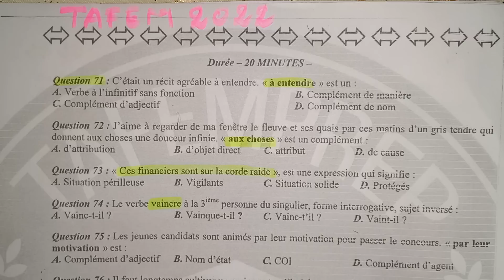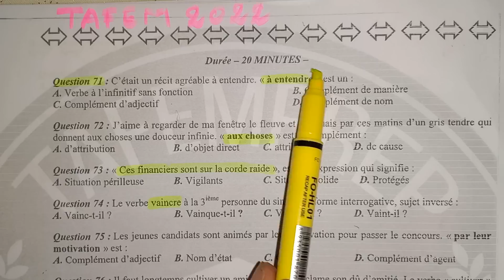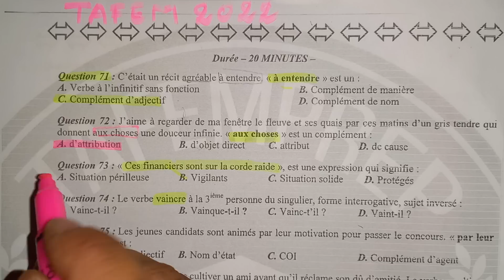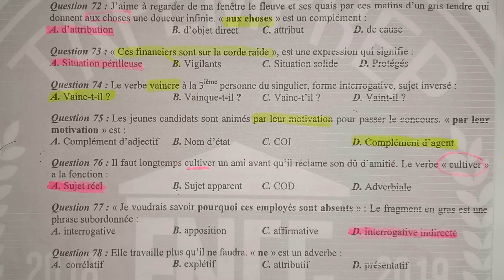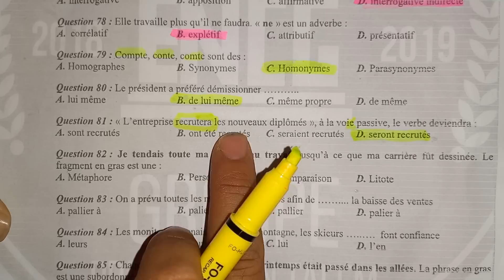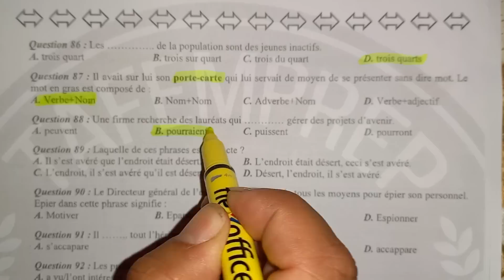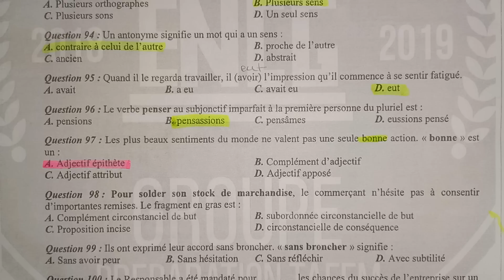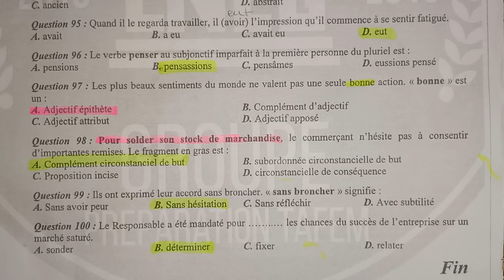Concours ENCG:TAFEM 2022 Liguistique +Sémantique correction et explication